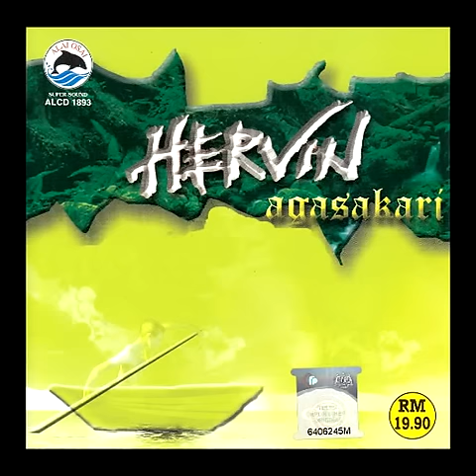Kalai - Hervin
This song is from Hervin's album titled Agasakari